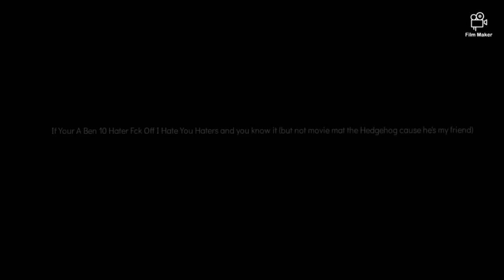For Ben 10 Haters